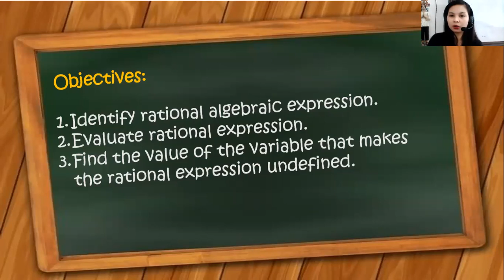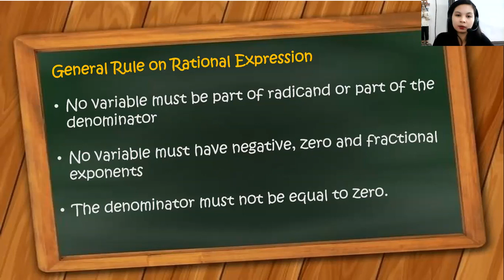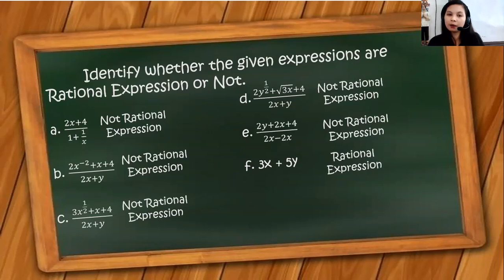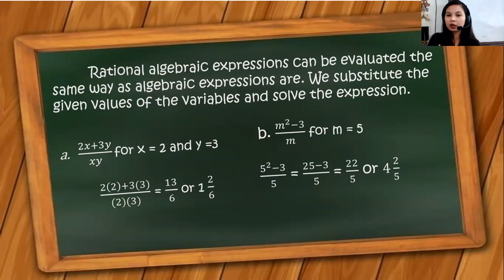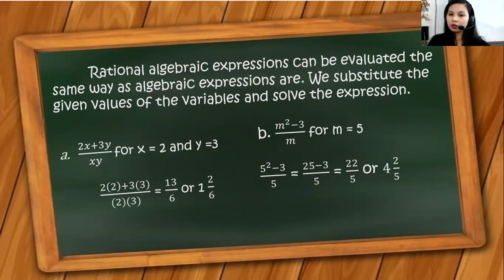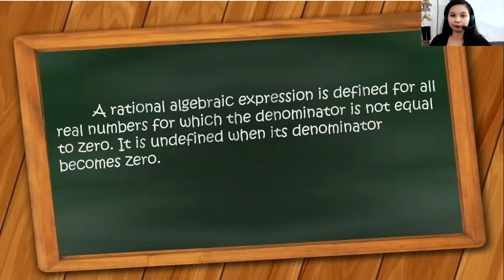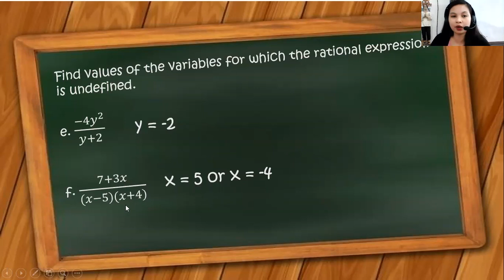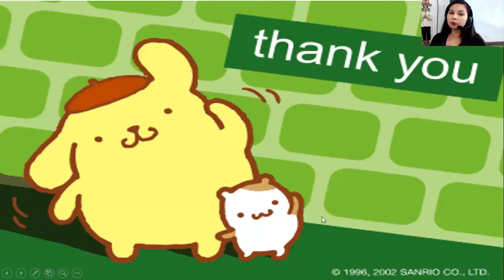Identifying Rational Expressions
Block 4, Lesson 1
You will be able to identify rational expressions, evaluate rational expressions and make the expression undefined.